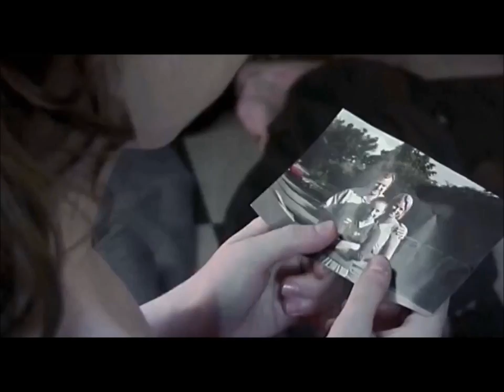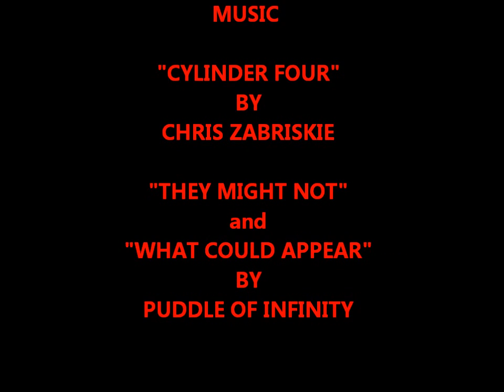28 DAYS LATER (2002): PERIOD PIECES & TIME CAPSULES S01E30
One of my favourite NOT zombie movies! :D